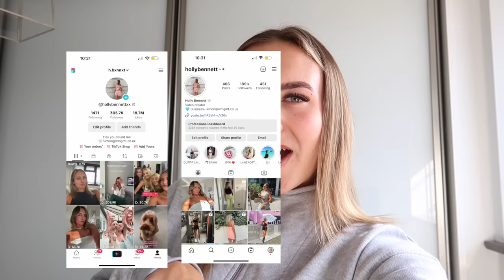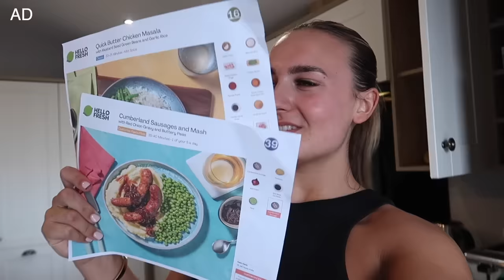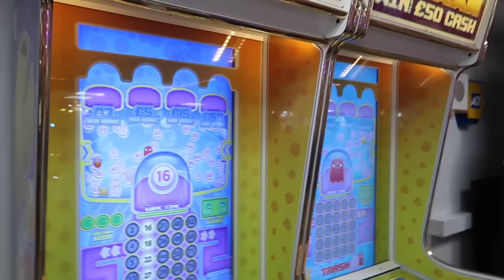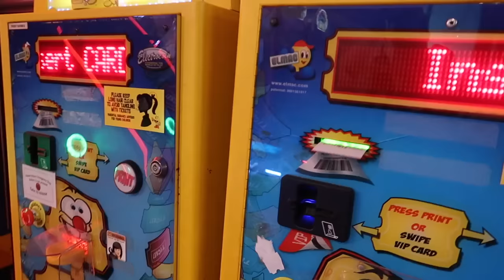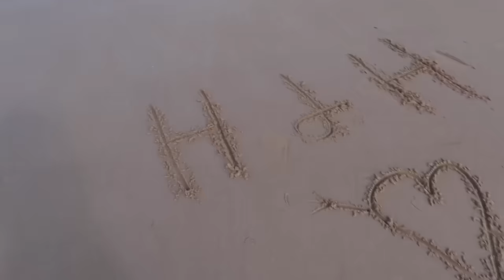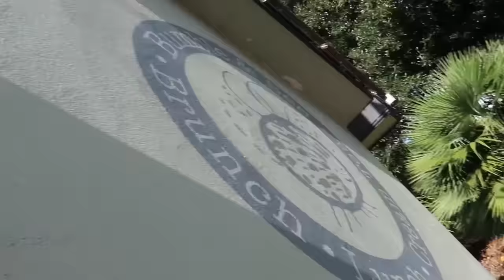COME ON A FAMILY HOLIDAY TO DEVON WITH US!!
COME ON HOLIDAY TO DEVON WITH US!!